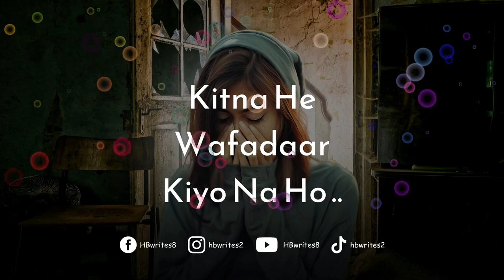Apni Zaat Se Piyar Karne Wala Insaan Quotation | WhatsApp Status, Sad Quotes